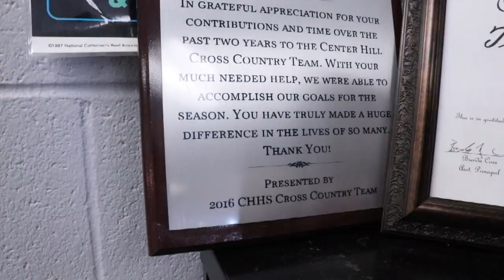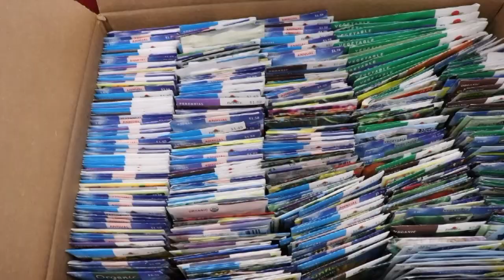Down on the Farm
This video is about Mrs. Pilcher's award winning farm at Center Hill High School. Produced and edited by Brittnie Sandridge.